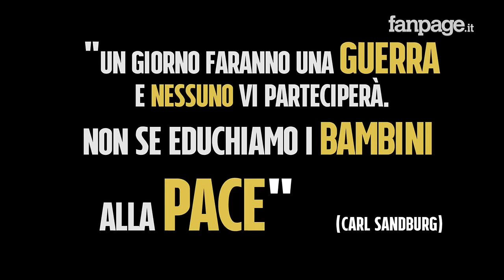La reazione dei bambini a Hitler (e altri tiranni visti per la prima volta)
Questi bambini sono stati messi per la prima volta di fronte alle foto di alcuni tiranni del '900. Hitler, Mussolini, Stalin, Pinochet (per citarne solo alcuni) sono figure evocative per un adulto; gli richiamano alla mente guerre passate o presenti, paure e gran parte della storia più recente. Per un bambino, invece, sono solo volti di persone comuni. A questi bambini abbiamo chiesto guardandoli di costruire una storia su di loro, una piccola biografia o immaginare dai tratti somatici come fossero caratterialmente. Continua il nostro esperimento semiotico iniziato con "bambini e simboli storici"
Scopriremo, in questa carrellata di risposte, come alcuni bambini abbiano percepito (in una sorta di profezia a posteriori) la negatività di alcuni personaggi e, in certi casi, addirittura alcuni dettagli incredibilmente vicini agli accadimenti storici ad essi legati. In altri casi il loro giudizio si è capovolto, come se ai loro occhi il male non potesse trovare spazio. Quel che è certo è che il video offre agli adulti un'occasione catartica per vedere presi in giro questi personaggi controversi da parte del futuro luminoso dell'umanità: i bambini.

Un video di Luca Iavarone.
Riprese di Raffaello Durso. Assistente-aiuto: Paola Mirisciotti.